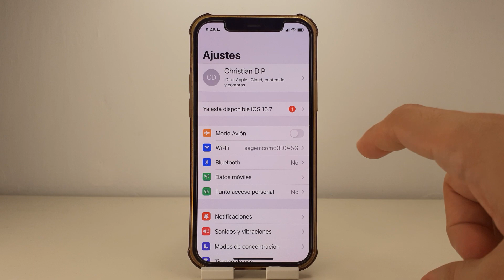COMO PONER RELOJ EN FORMATO DE 24 HORAS EN UN IPHONE 12 🟢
En este VIDEO TUTORIAL TE ENSEÑARE COMO PONER RELOJ EN FORMATO DE 24 HORAS EN UN IPHONE 12.

Mis TUTORIALES son muy RAPIDOS y te los enseñare SIN PERDER EL TIEMPO así que quédate para que APRENDAS COMO PONER RELOJ EN FORMATO DE 24 HORAS EN UN IPHONE 12.

Espero que este TUTORIAL de COMO PONER RELOJ EN FORMATO DE 24 HORAS EN UN IPHONE 12 te HAYA SERVIDO. Si te sirvió.. te agradecería MUCHO que me dejases un gran LIKE.